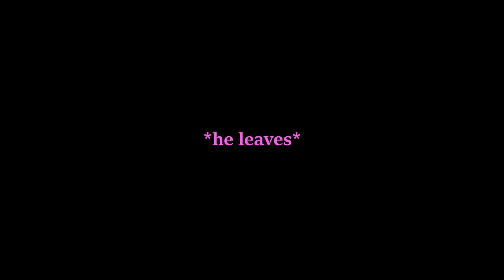How We Progressed as a 6 Man | ARK Survival Ascended EP 2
i love my girlfriend
hope everyone enjoyed the series has alot of good pvp coming!